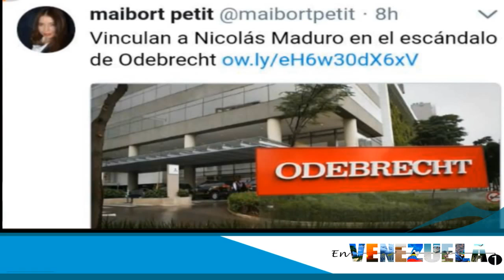Así le cantan a Nicolas Maduro y no es un pajarito por el caso Odebrecht...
Así le cantan a Nicolas Maduro y no es un pajarito por el caso Odebrecht... @MiguelContigo en LaEntrevistaDeMiguel